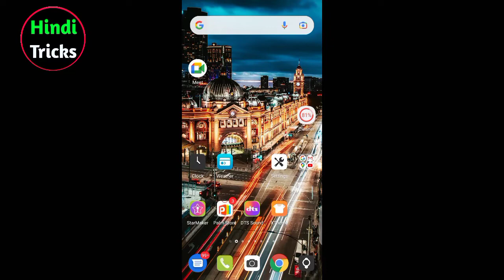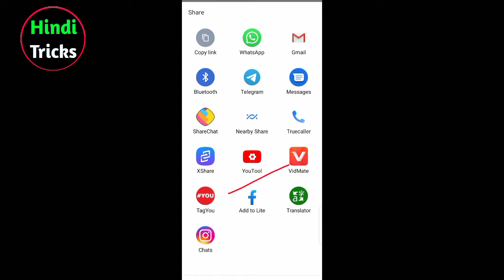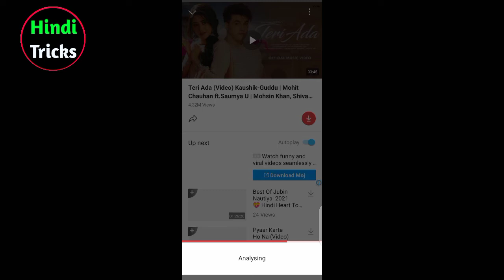How To Download Teri Ada Video Song | Teri Ada Video Song Download Kaise kare !!!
VYRL Originals present Kaushi-Guddu's Teri Ada. Sung in the soulful voice of Mohit Chauhan and Saumya Upadhyay .The music video features India’s favourite onscreen jodi Mohsin Khan and Shivangi Joshi.The song is written by Kunaal Vermaa & beautifully composed by Kaushik-Guddu.The video has been directed by ADP.

"Teri Ada’ is a light hearted romantic song illustrates the emotion of falling in love at first sight. The lyrics depict the story of a man who falls in love with a girl at the sight of her beauty.